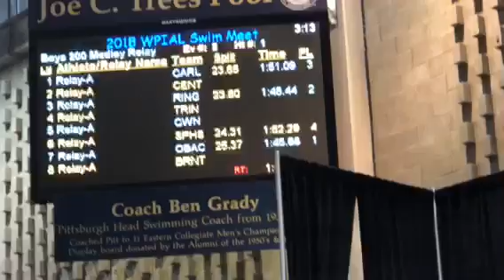Obama boys 200 medley relay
Doing an 8 second drop from seed time.
Sead, 24.25 back
Noah, 28.89 breast, 53.15
David, 27.16 fly, 1:20.31
K Alagar, 25.37, free, 1:45.65

Points but no podium.